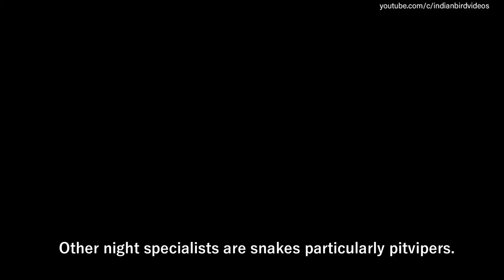Nocturnal birding - bird walk in the dark - snakes, spiders, frogs & more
Nocturnal bird watching, also known as night birding or owl prowling, refers to the activity of observing and studying bird species that are primarily active during the night. Unlike daytime bird watching, which focuses on diurnal (daytime) bird species, nocturnal bird watching allows bird enthusiasts to explore a different set of avian species that exhibit specific adaptations for nighttime activities.

Nocturnal birds have evolved various adaptations that enable them to navigate, communicate, and find food in low-light conditions. These adaptations include keen night vision, enhanced hearing capabilities, specialized feathers for silent flight, and distinct vocalizations for communication.

Nocturnal bird watching typically involves going out after dusk or before dawn, when many nocturnal species are most active. Birders use various techniques to locate and observe these birds, including listening for distinct calls or songs, scanning the treetops or open spaces with binoculars, and using flashlights or headlamps with red filters to minimize disturbance.

Some common examples of nocturnal birds that bird watchers often seek out include owls, nightjars,  night herons, and certain species of rails. These birds exhibit fascinating behaviors and adaptations, making them intriguing subjects for observation and study.

Nocturnal bird watching can offer a different perspective on avian diversity and behavior, allowing birders to experience the unique sights and sounds of the nighttime environment. It requires patience, keen listening skills, and an understanding of the specific habits and habitats of nocturnal birds in order to have a successful and enjoyable experience.

Location :  India